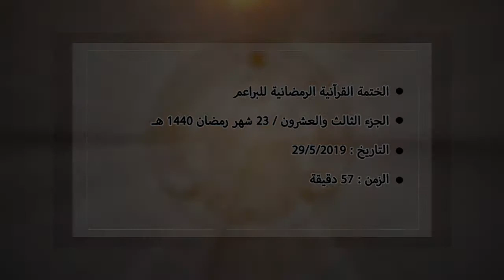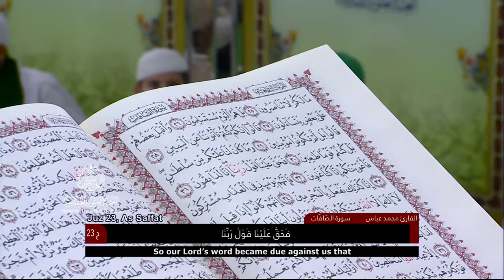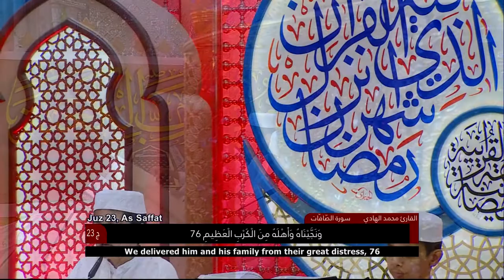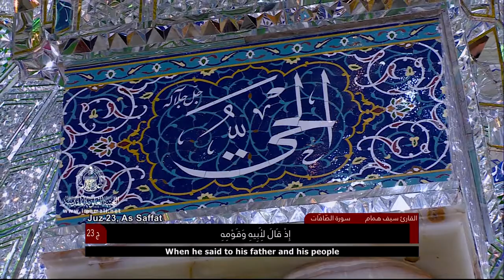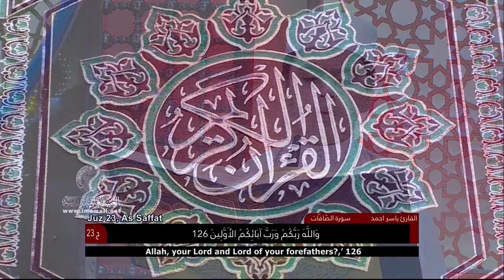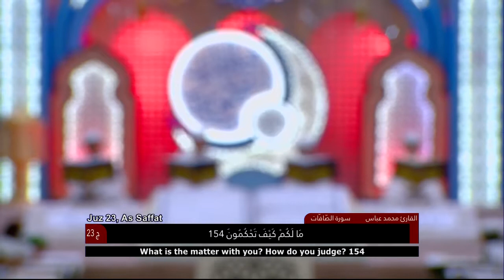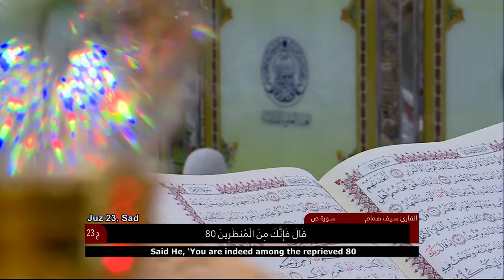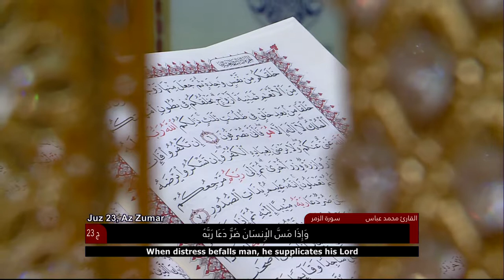الختمة القرآنية الرمضانية الخاصة بالبراعم || الجزء الثالث والعشرون || العتبة العلوية المقدسة 1440هـ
مركز القرآن الكريم في العتبة العلوية المقدسة